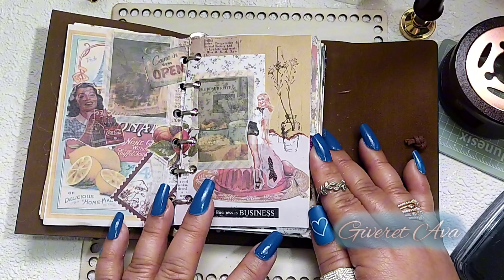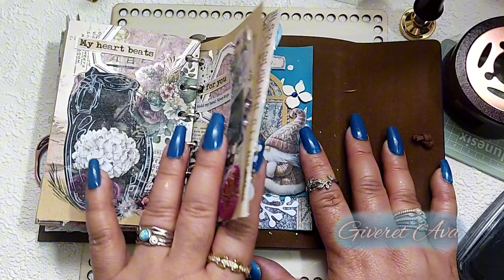Flip Through my first ever Scrapbook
This is my first ever scrapbook that I have completed. I started from really not having any idea how to do it, i just do what's on my mind. Hopefully I will continue to grow thanks to everybody's appreciation.